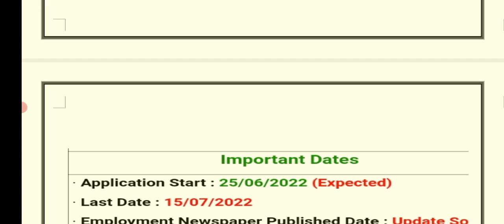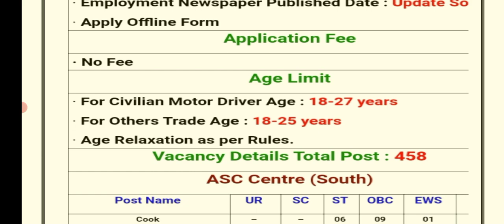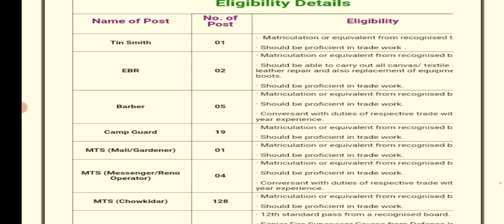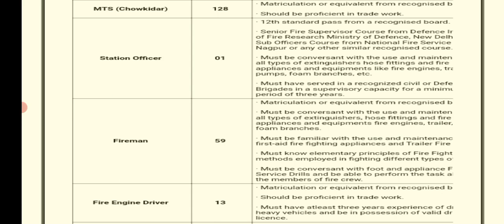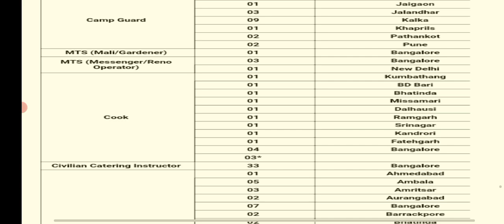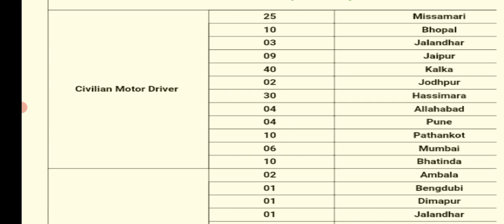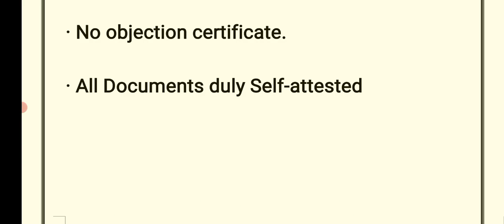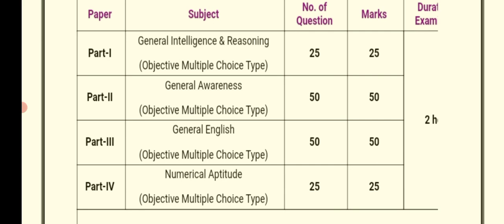ASC center vacancy 2022 भारतीय सेना में नई भर्तीEducation portal